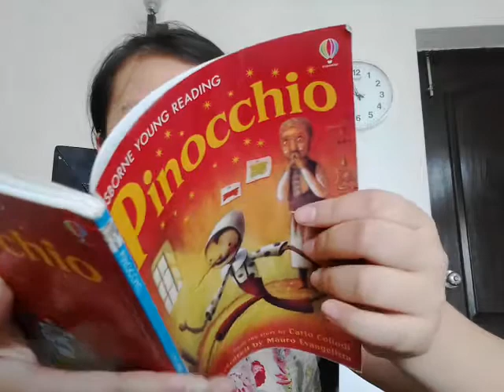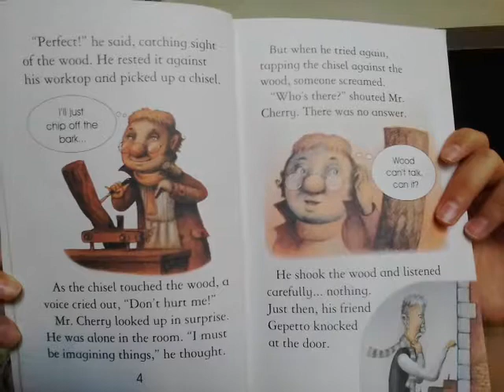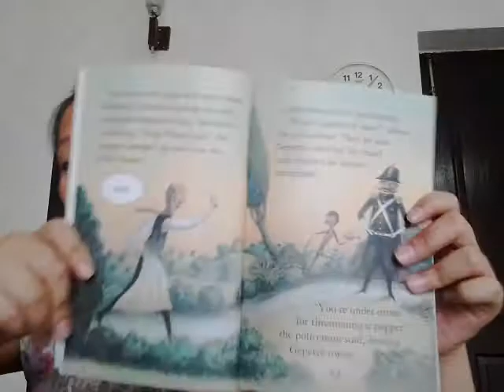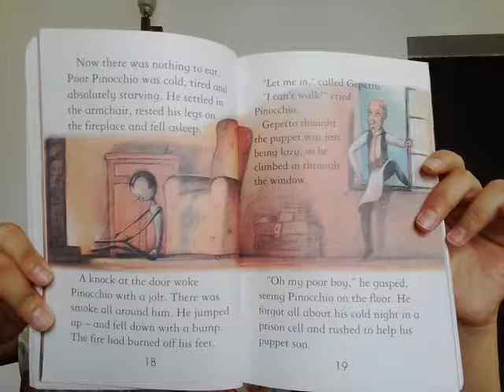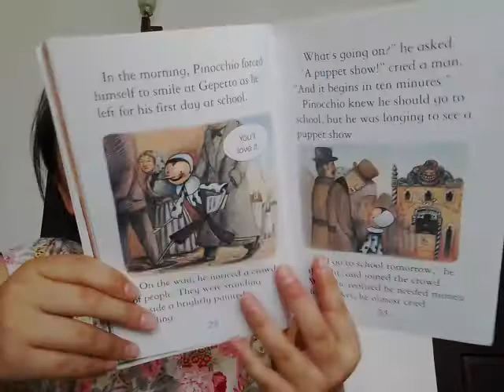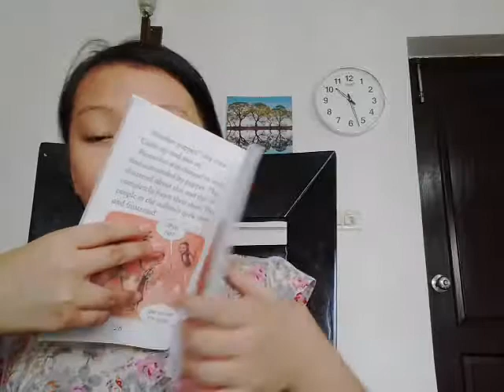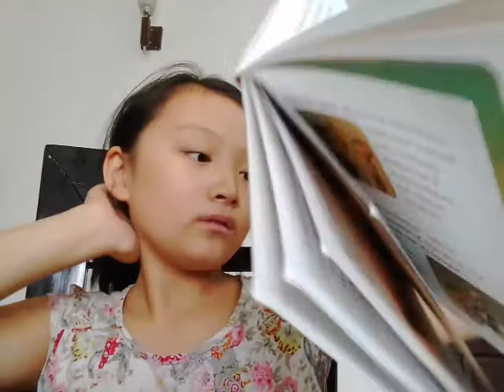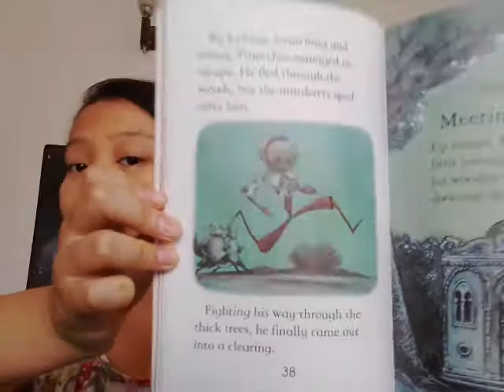‹Kids›Grace：영어책읽기 피노키오 Pinocchio, 1부